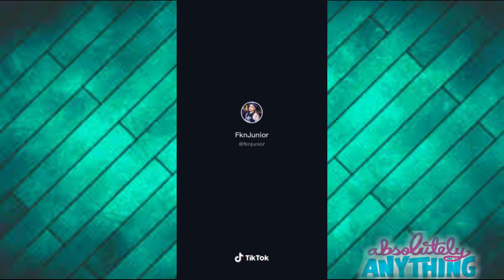Dropping My Girlfriend Off At The Wrong House To Get Her Reaction | Tiktok Compilation 2021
The Creators That Are Being Feature In This Video, Their Usernames Are At The Top Left And Bottom Right Corners.
Please Check Them Out And Go Show Them Some love.

ABSOLUTELY ANYTHING channels making new videos daily for us to enjoy.

IGNORE : ( tik tok, tik tok video, tik tok 2017, tik tok 2018, tik tok 2019, tik tok 2020, tiktok 2021, tik tok compilation, tik tok compilation 2017, tik tok compilation 2018, tik tok compilation 2019, tiktok compilation 2020, tiktok compilation 2021, tik tok meme, tik tok meme 2017, tik tok meme 2018, tik tok meme 2019, tik tok meme 2020, tiktok girls, tik tok songs, tik tok video, tik tok dance, tik tok songs you don’t know the name of, tik tok cringe, tik tok songs playlist, tik tok dance songs, tik tok memes that are actually funny, tik tok memes clean, tik tok memes songs, tik tok memes compilation, tik toks that are actually good, tik tok memes reaction, tik tok meme song, tik tok meme compilation, tik tok meme song playlist, tik tok meme music, tik tok meme comp, tik tok meme clean, tik tok meme reaction, tik tok meme compilation to watch instead of studying, tik tok meme art, tik tok meme drawing, tik tok compilation songs, tik tok try not to laugh, tik tok compilation funny video, tik tok compilation dance songs, tik tok compilation vine energy, tik tok compilation cringe funny, tik tok compilation music, best tiktok compilation 2020, addison rae tiktok, charli d'amelio tiktok, tik tok that radiate vine energy, tik tok memes reaction, tik tok that hit harder than my dad, tik tok meme song, tik tok meme compilation, tik tok meme song playlist, tik tok meme music,tik tok meme comp, tik tok meme clean, tik tok meme reaction, tik tok meme compilation to watch instead of studying, tik tok meme art, tik tok meme drawing, tik tok compilation songs, tik tok try not to laugh, tik tok compilation 2019 dance, tik tok compilation funny video, tik tok compilation dance songs, tik tok compilation vine energy, tik tok compilation cringe funny, tik tok compilation music, tiktok compilation funny, tik tok funny video, tik tok funny compilation, tik tok video funny Bangla, tik tok funny video Indian, tik tok funny video 2019, tik tok funny Bangla, tik tok funny memes, twerk tiktok, tik tok funny song, tik tok funny video Tamil, funny tik tok, funny tik tok videos, funny tik tok video, funny tik tok memes, funny tiktok compilation, funny tik tok songs, funny tiktok videos clean, funny tik tok Bangla, funny tik tok fails, funny tik tok clean, funny tik tok pranks, funny tik tok animations, tik tok video, tik tok video Bangla, tik tok video song, tiktok video Bangladesh, tik tok video funny, tik tok video comedy, tik tok video 2019, tik tok video dance, tik tok video sad, tik tok video faisu, tik tok video riyaz, tiktok dances 2019, tiktok memes, tiktok tunes, tiktok cringe, tiktok renegade song, tiktok trends, tiktok painting, tiktok memes clean, tiktok memes 2019, tiktok memes that are actually funny, tiktok that get my soul hard, tiktok that are just vine 2 memes, tiktok that juice my goose, tiktok that will make you, tiktok that hit harder than my ex girlfriend, tiktok that radiate vine energy, tiktok to